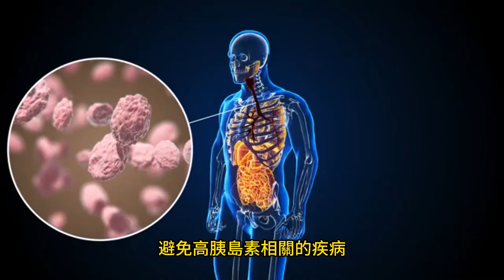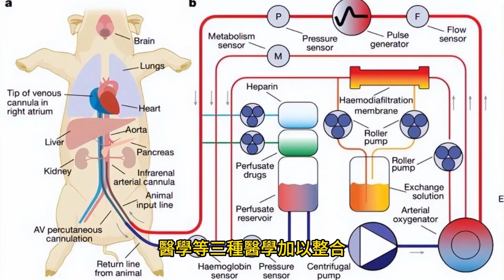癌症治療大解密！ 範式3.0中文新書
2023年10月25日

世衛國際癌症研究機構（IARC）預測報告指出，全球罹患癌症的人口正快速增加，在台灣，每年新增超過12萬位癌症病人，罹癌存活中人數更超出百萬人；治療癌症要付出的醫療費用、照護心力，承受的精神壓力都讓個人與家庭難以承受。現在醫學這樣發達，為什麼中、晚期的癌症還是如此難以治療？到底是什麼原因引起？之後該怎麼去治療呢？是社會大眾普遍關心的問題。
加拿大暢銷書作家Jason Fung傑森.方醫師，是一位知名腎臟病專科醫師，他為廣大的第二型糖尿病與肥胖病患提供治療及飲食建議。《肥胖大解密》與《糖尿病大解密》兩本暢銷書皆是他的著作。而新書《癌症大解密 The Cancer Code》則是他爬梳漫長的癌症的歷史，抽絲剝繭的帶人認識人類的頭號敵人-癌症。其實，癌細胞是由我們自身健康細胞轉變而來的，癌症的起源如同種子，早就存在身體的每個細胞中。
傑森.方在書中為癌症治療找到一條新思路，提出癌症範式3.0：「種子與土壤」假說，並發現有近50%的癌症與營養膳食、情緒壓力有關。而預防癌症的最有效策略即是：不提供細胞變異的環境土壤，「避免高胰島素相關的疾病，包括肥胖、胰島素阻抗及第二型糖尿病。」
台灣個人健康樂活行動聯盟林金源理事長，為幫助廣大的癌友與家屬，聯盟全額贊助版權、翻譯及第一刷印製費；集結了很多人的努力，終於在9月將「癌症大解密」中文書正式出版。聯盟公益捐贈300本新書予台灣「陶聲洋防癌基金會」，成立已滿50年的陶聲洋防癌基金會，是台灣民間第一個防癌組織，一直致力於傳播防癌知識及協助防癌研究。
「台灣個人健康樂活行動聯盟」及「陶聲洋防癌基金會」雙方同意：未來將共同推動、提升癌症醫學與癌病治療的突破，將西方醫學、自然醫學、生活醫學等三種醫學加以整合，找到癌病防治的新策略與方法，並教育大眾認識癌症的成因與通過選擇更好的生活方式，來避免提供癌細胞生長的土壤。讓個人、家庭、社區，遠離罹癌和避免療後復發，達成健康樂活、優雅長壽的人生目標。